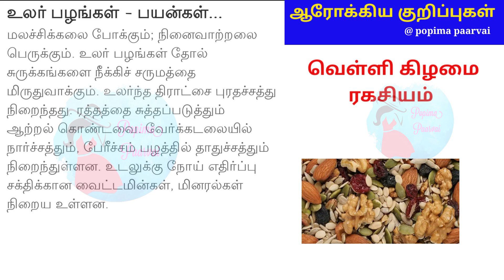உலர் பழங்களின் பயன்கள்// ஆரோக்கியமான நன்மைகள்